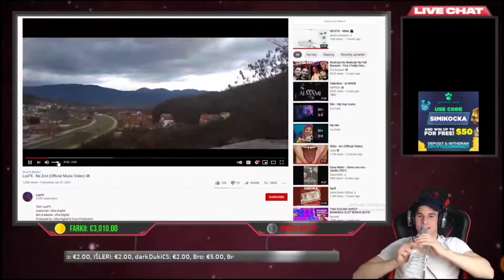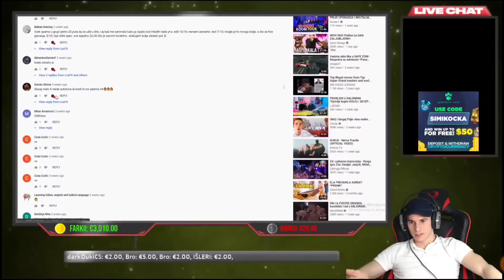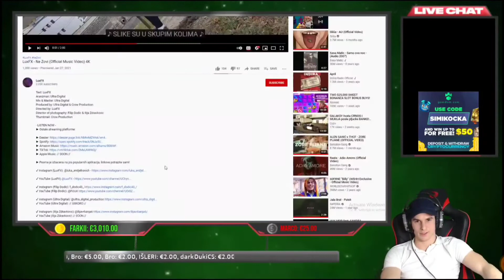SIMI REAKCIJA NA FANA KOJI MU JE KOPIRAO PJESMU !